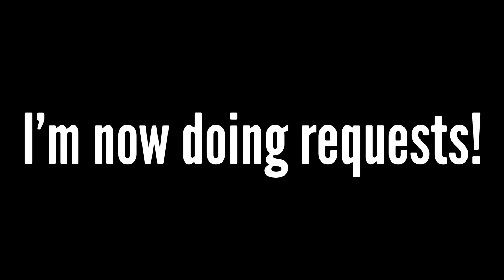I’M DOING REQUESTS EARLY!!!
For @ripcgd @lmcarchives123 @damienlpictures160 @deanomo3743 @LittleBlabbit764 @Alex_stinks.3420 @limblessflashlightslogos @ashtonlogoarchive362 @Guadalupenavarrocityisland @TheRealHalleyRabbit @MaximilianManu @Vissy1 @IanOKeefeVideos & More!